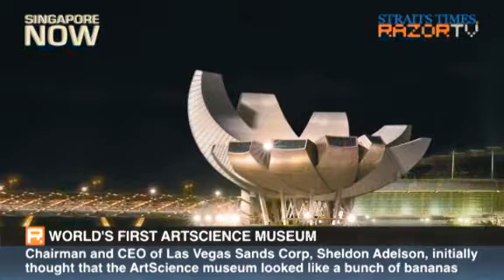Singapore has world's first ArtScience museum (MBS Grand Opening Part 1)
Chairman and CEO of MBS parent company Las Vegas Sands, Sheldon Adelson, says it resembles a bunch of bananas. He was referring to the world's first ArtScience museum, spanning over 50,000 square feet. It was launched at the grand opening of Marina Bay Sands, Singapore's second integrated resort.